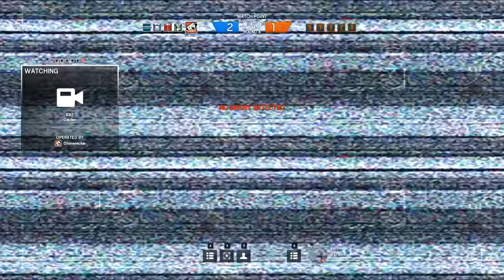KETCHUP SQUIRTER, BE AGGRESSIVE! | Rainbow Six Siege #23 Ft. Delirious, Cartoonz, Bryce, Gorilla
Cartoonz needs help when puberty strikes! :D